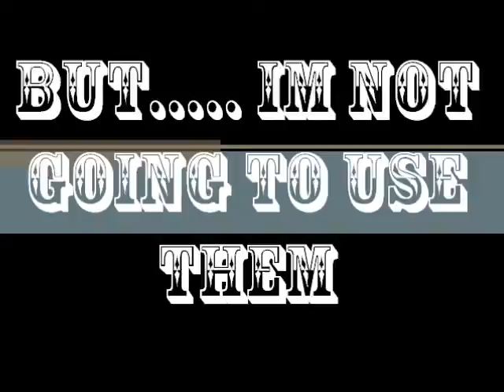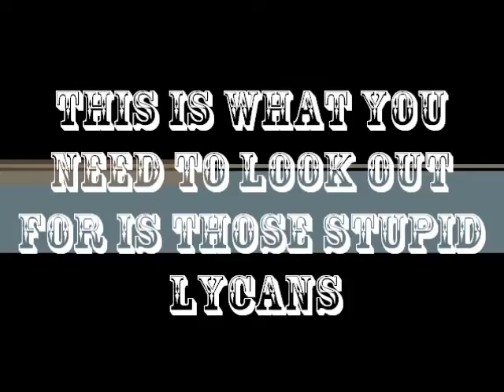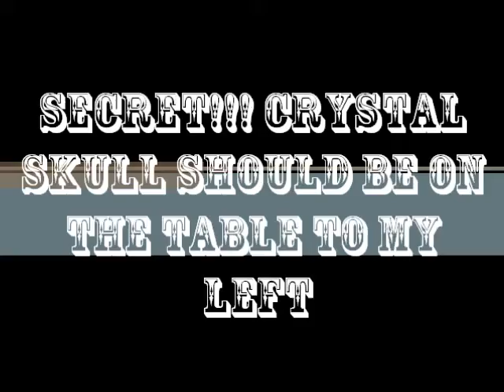NINJA GAIDEN II PART 5 SECTION 2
hey guess what new video how great